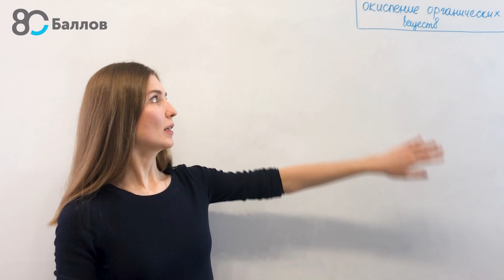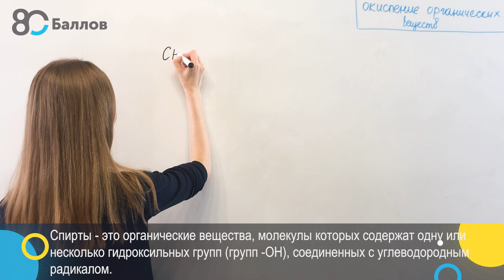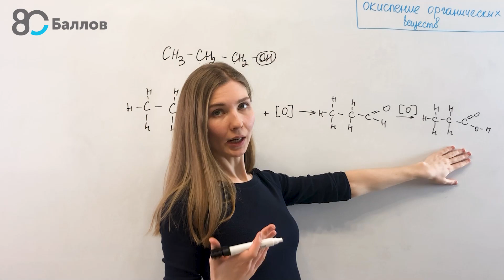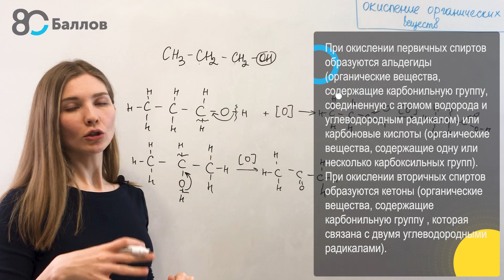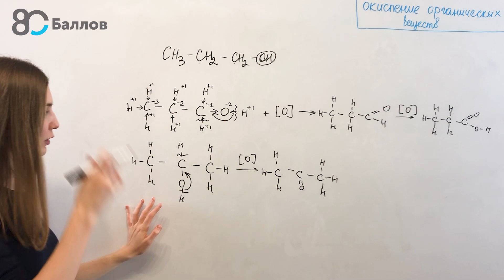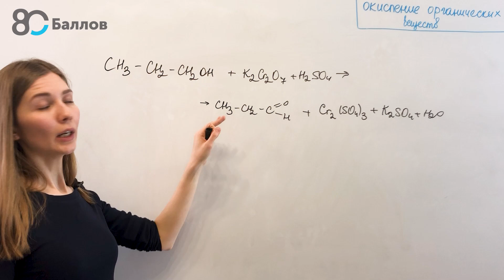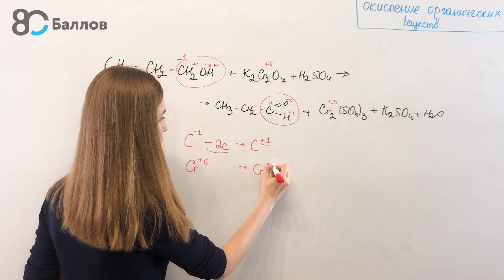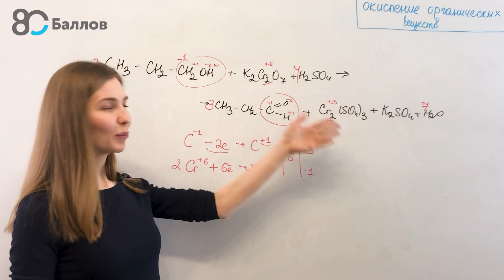Задание 14. Химия ЕГЭ 2022. Кислородсодержащие, окисление органических веществ. 80 Баллов